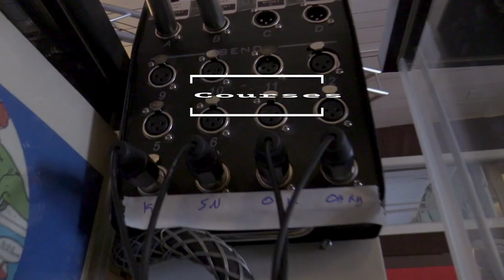Small Gig Guitar Rig! Practising Your Setup & Strike Protocol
We go through the best small gig guitar rig. We go through what a guitar player needs to bring to a gig and why you need to practise setting up and striking your gear. This is an important skill to learn to fit in at gigs and provide the best setup for a band at a small gig.

Here is a general checklist that musicians need to bring to a small gig.

A Small amp,
Pedal board,
Guitar,
Back up Guitar,
2 Extension cables,
1 power bar
If you need 2 patch cables bring 4.
a double guitar stand
Tuner
Guitar players Tool kit.

Smith Music "Backstage and Inside The Studio" is a collection of behind the scenes videos showing the day to day work of pro musicians.

This is a channel dedicated to showing aspiring musicians what music careers are like and how to earn money without being famous in the music industry.

D&R Recording Console (no longer manufactured)

Gear Used to make this episode
Lumix GH4
Canon hf40
EV re20
Zoom HN4
Go Pro Hero

Sincerely,
Paul Smith